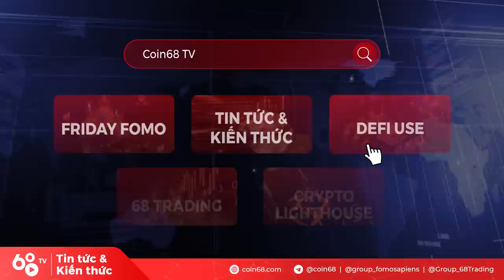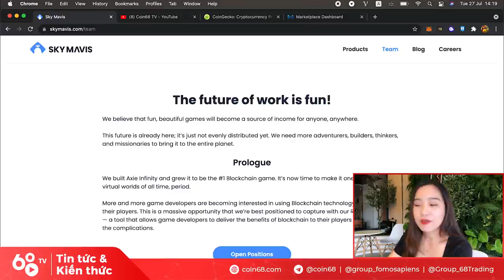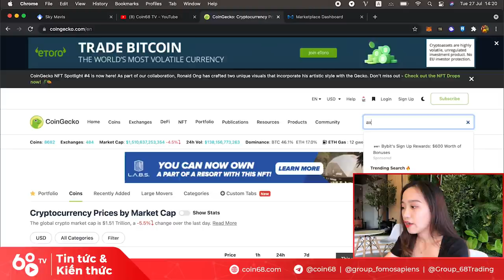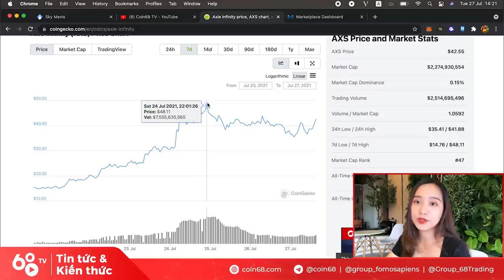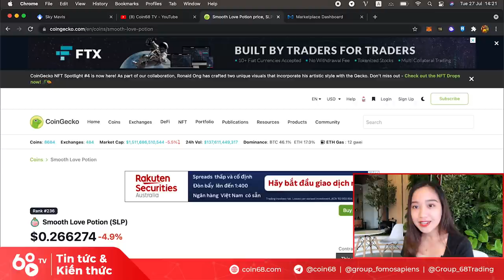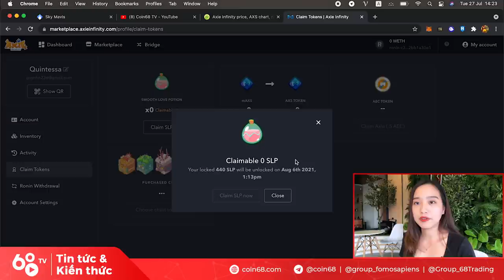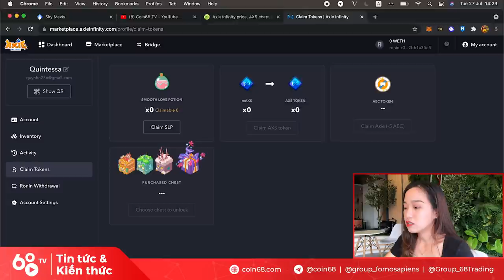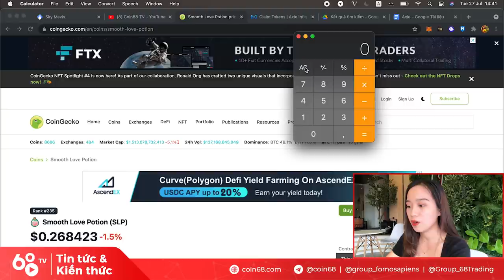Hướng dẫn chơi Axie Infinity tối ưu dành cho người mới bắt đầu | Axie Infinity Guide #1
Hướng dẫn chơi Axie Infinity tối ưu dành cho người mới bắt đầu

Game Axie Infinity chắc hẳn là cái tên hot nhất trong cộng đồng tiền mã hoá thời gian vừa qua. Tuy nhiên, nếu bạn là người mới bắt đầu tham gia vào trò chơi này do sức hút của trend "play to earn", với một số vốn không nhỏ để xây dựng đội hình Axies của mình, đâu là chiến lược tối ưu lợi nhuận và thời gian cày cuốc?

00:00 Thông tin cơ bản về game Axie Infinity
4:50 Giới thiệu về game Axie Infinity
7:00 Cách thu thập token SLP trong game Axie Infinity
10:00 Cơ chế đánh PvE trong game Axie Infinity
13:00 Cơ chế cộng Energy trong game Axie Infinity

Trong chuỗi video về Axie này, Coin68 sẽ chia sẻ với các bạn chiến lược mà Coin68 cho là tốt nhất dành cho người mới bắt đầu với Axie Infinity.